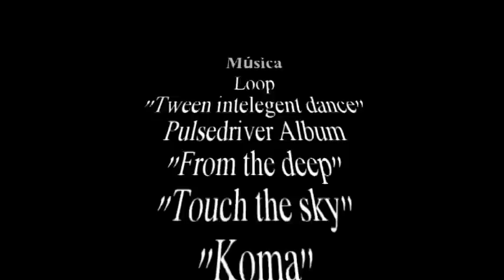3.º Raid "Rota de St.ª Marta" (Gondemaria - 2012.05.20)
O São Pedro voltou a fazer das suas e a 2.ª prova do Troféu BTT Concelho de Ourém, 3.º Raid de Santa Marta, ficou defraudado face às enormes chuvadas que caíram nos dias anteriores e em particular na noite finda, que deixaram muitos trilhos impraticáveis e mesmo perigosos, dificultando e de que maneira a vida aos participantes.